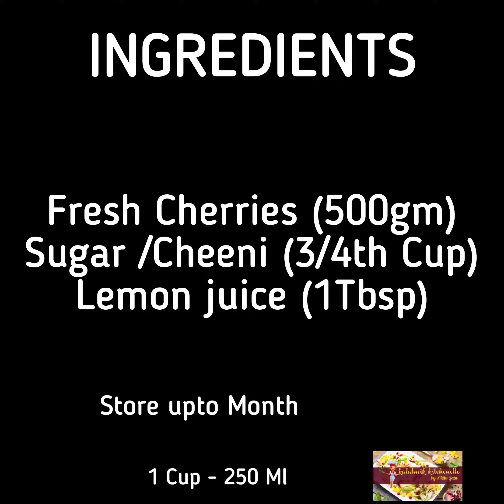HOME-MADE CHERRY JAM || YUMMY || STORE UPTO MONTH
Oops..!! Dnt forget to Hit Bell icon 🔔